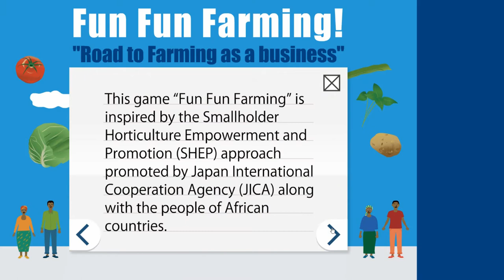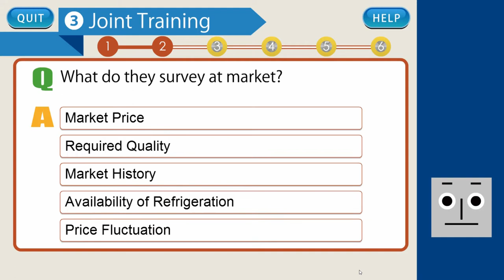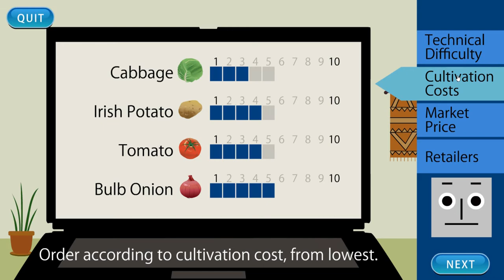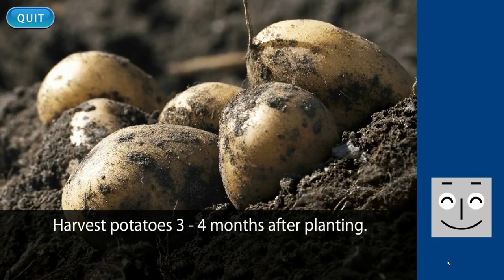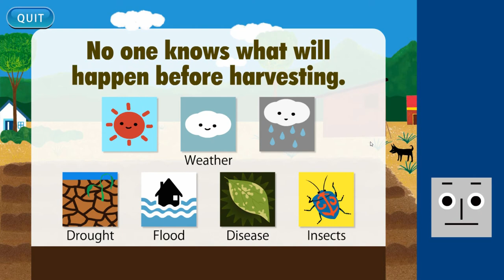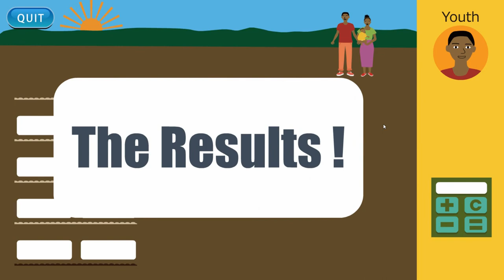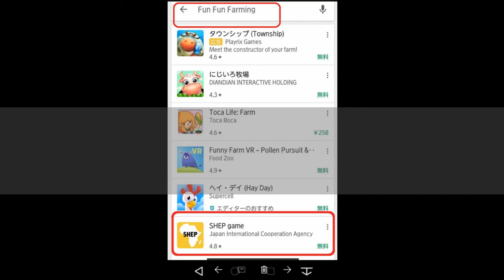SHEP game: How to play Fun Fun Farming ! "Road to Farming as a business"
The SHEP (Smallholder Horticulture Empowerment and Promotion) Approach –the innovative approach for farmer empowerment - has been bringing about a multitude of changes and transformations to smallholder farmers in Africa. The SHEP project team has recently launched a game app 'Fun Fun Farming!' which can learn important essences of SHEP approach.
This video shows how to play and proceed the game.